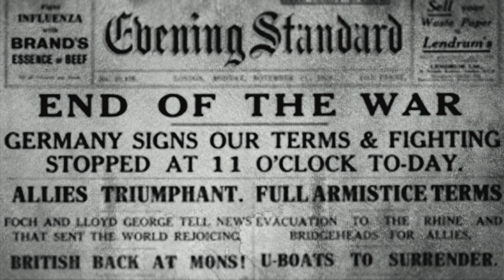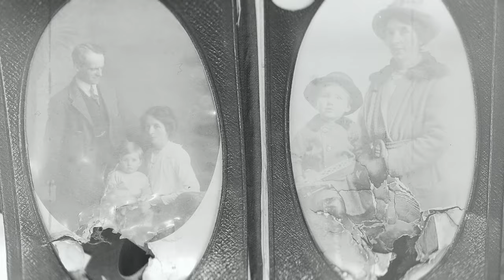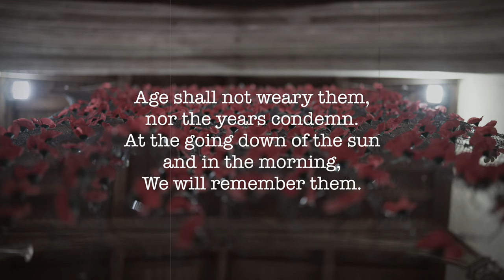Remember The Fallen - WW1 - Hitchin, Hertfordshire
A commemorative short film presented by HitchinTV, honouring the distinguished men and women who made the ultimate sacrifice during the Great War.